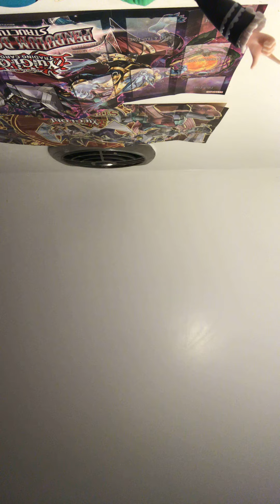March 21, 2021